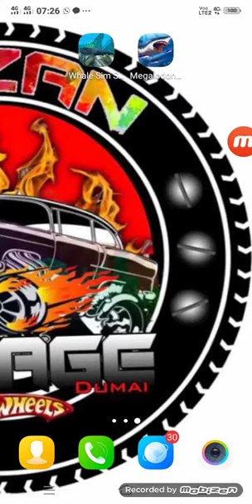🦈👍 Ultimate Megalodon simulator By Glufun Games Bahasa Indonesia